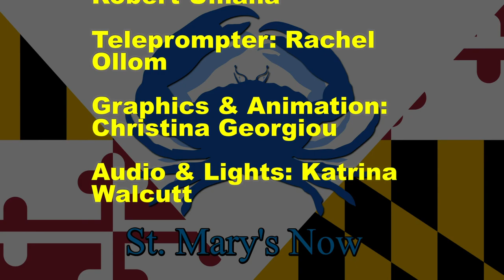St. Mary's Now (from 3-29-2019)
St. Mary's Now is a partnership between The Enterprise newspaper and the FCTC TV/Video Production program.  This newsbrief is produced by Gold Team and covers stories from The Enterprise's Friday, March 29, 2019 edition.  Stories include: Lexington Park Elementary garden, Sunday hunting (maybe), school security monitoring, STEM open house, and a look at local sports.  Jordan and Jessica are your anchors.  Erik is your director and editor.